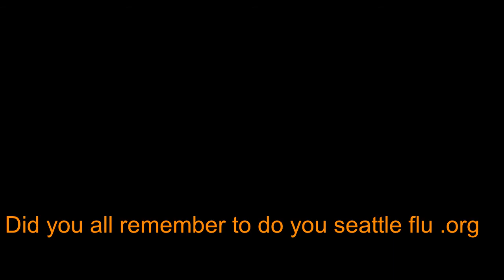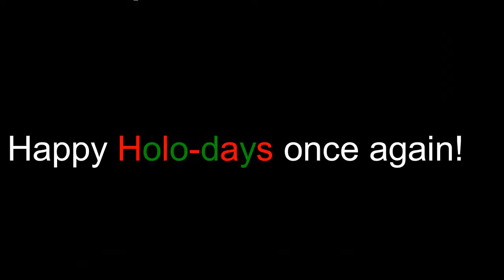Winter Express Shenanigans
Apex Legends with the boys. There were some teamers and memers, but we got the victory royale in the end. Y'all have a good holo-day, I'm bing chilling.